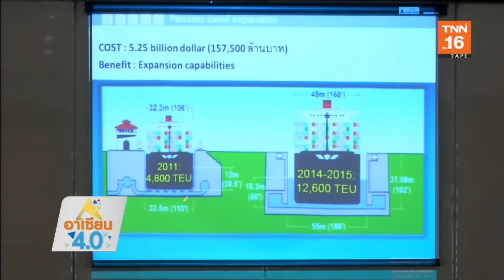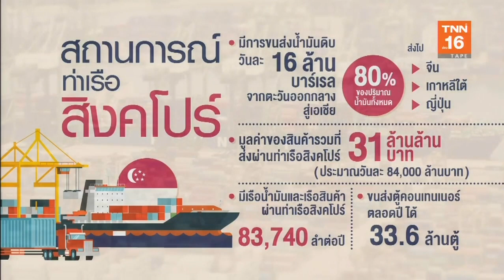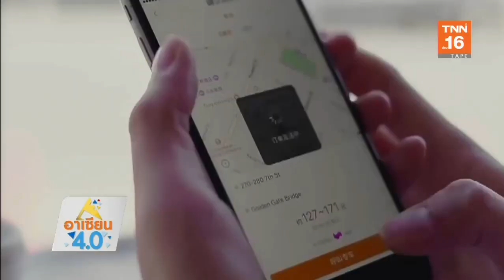ผลักดันเชื่อมโลจิสติกส์ทางทะเลอาเซียน | 12 ส.ค.62 | อาเซียน 4.0